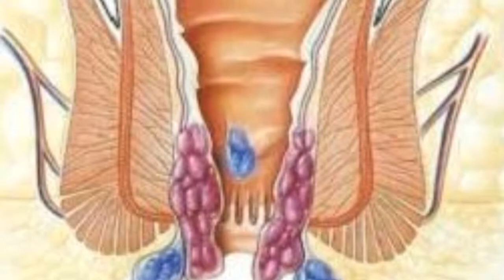बवासीर का रामबाण इलाज है आम की गुठली ऐसे करें उपाय | Piles Treatment in Hindi